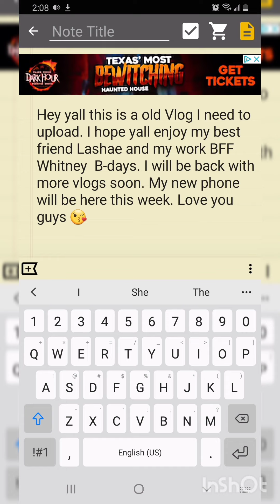Cancer Season Vlog